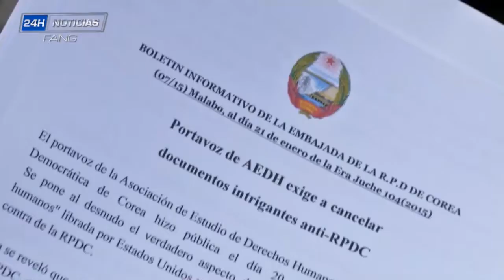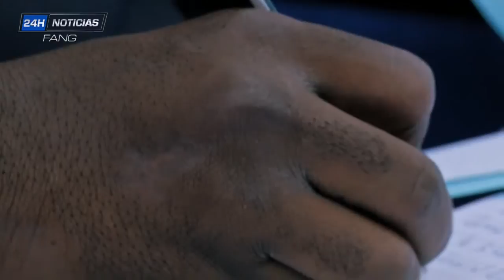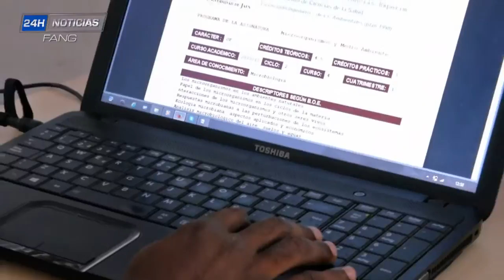1 JT VERNACULA FANG 28.02